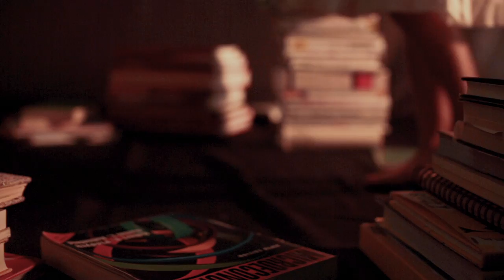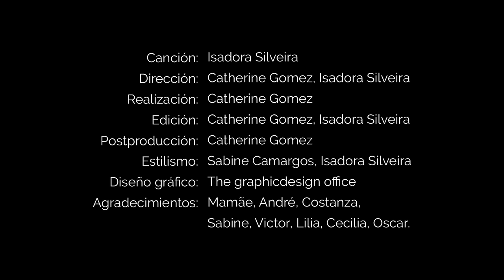ISADORA SILVEIRA- Marguerite (Official video)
Bienvenue! Welcome! Bienvenidos! Bem vindos! Herzlich Willkommen!

This is the official video of Marguerite, first single of my CD "Isla". Hope you like it.

Bisous, kisses, besos,
Isadora

› Deezer, Claro Música, Tidal

Video credits:

Special thanks:  Mamãe, André, Costanza, Sabine, Victor, Lilia,    Cecilia, Oscar.